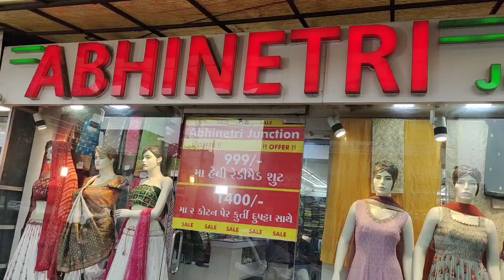chaniya choli market | lehenga choli collection | abhinetri Junction in naranpura